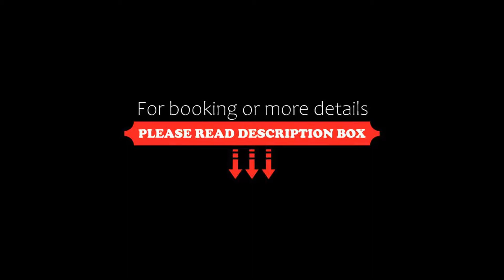Naturhotel Reissenlehen, Bischofswiesen, Germany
About Property:
A large spa area, an indoor and outdoor pool as well as free Wi-Fi internet access are offered here. This family-run, 4-star hotel is in Bischofswiesen, surrounded by mountain scenery.
The large rooms at Naturhotel Reissenlehen all have a balcony or a terrace and wonderful views.
The indoor pool offers panoramic views. The Reissenlehen's spa area also has saunas, a steam bath, hot tub and fitness room as well as a health centre. The spa is free f...
Property Type: Hotel
Address: Reissenpoint 11, 83483 Bischofswiesen, Germany
Searching For
1. Naturhotel Reissenlehen - Bischofswiesen - Germany
2. Naturhotel Reissenlehen - Bischofswiesen - Germany Address
3. Naturhotel Reissenlehen - Bischofswiesen - Germany Rooms
4. Naturhotel Reissenlehen - Bischofswiesen - Germany Amenities
5. Naturhotel Reissenlehen - Bischofswiesen - Germany Offers and Deals
Audio Credit:
Track Title: Subway Dreams
Artist: Dan Henig